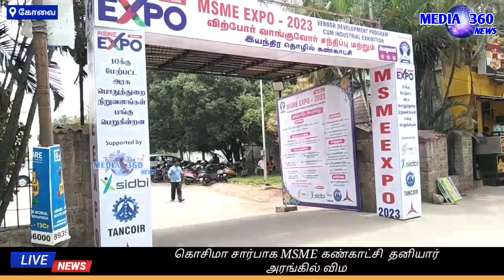கொசிமா சார்பாக கோவையில் MSME கண்காட்சி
கொசிமா சார்பாக MSME கண்காட்சி  தனியார் அரங்கில் விமர்சையாக நடைபெற்றது.

கோவை அவிநாசி சாலையில் உள்ள தனியார் அரங்கில் கொசிமா சார்பாக MSME கண்காட்சி நடைப்பெற்றது.
இக்கண்காட்சி MSME எக்ஸ்போ தலைவர் நடராஜ் தலைமையில்  துவங்கியது. இதில் நூற்றுக்கும் மேற்பட்ட அரங்குகள் அமைந்திருந்தது.
குறிப்பாக ரயில்வே துறைக்கு தேவையான உதிரி பாகங்கள், விமானப்படை, கடற்படை நிறுவனங்களை தவிர தனியார் நிறுவனங்களுக்கு தேவையான உதிரி பாகங்களை தயாரிக்கின்ற தொழில் சாலையுடைய அரங்குகள்  அமைந்துள்ளது. மேலும்  பொதுத்துறை நிறுவனங்கள் கொச்சின் சிப்பீயட், திருச்சி துப்பாக்கி தொழிற்சாலை, போத்தனூர் SNT ரயில்வே கேரளா கேம்ப், கேரளா FCRI - SIPL நிறுவனங்கள் மற்றும் தமிழ்நாடு நிறுவனங்களான fametn, tancoir, சிட்பிா, அரங்குகள் காட்சிப்படுத்தபட்டு இருந்தது. மற்றும் MSME சம்மதமான கருத்தரங்கம் நடைப்பெற்றது.
இதில் கண்காட்சியின் உப  தலைவர் நவநீதகிருஷ்ணன், தலைவர் நல்லதம்பி, செயலாளர் லோகநாதன்,
டென்சியா துணைத் தலைவர் சுருளிவேல் மற்றும் ஏராளமனோர் கலந்து கொண்டனர்.